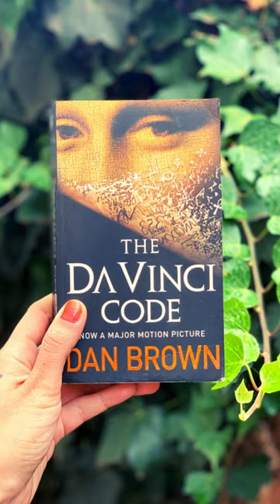5 Recommended Thriller Books 📚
5 Recommended Thriller Books 📚